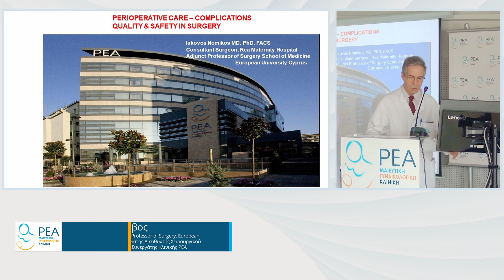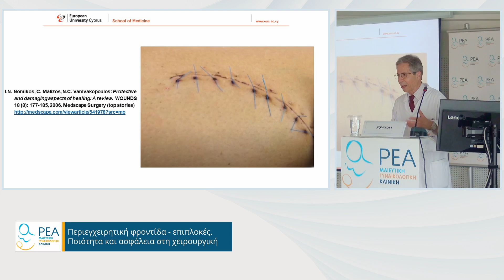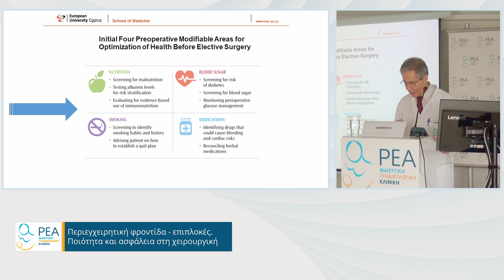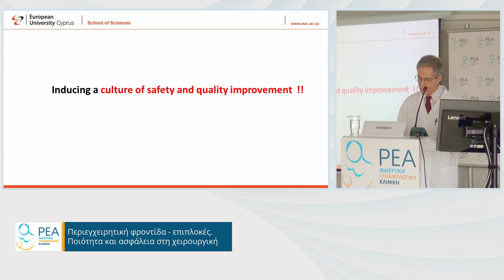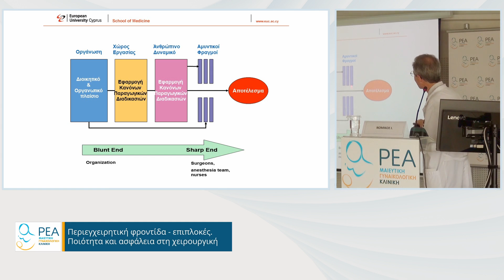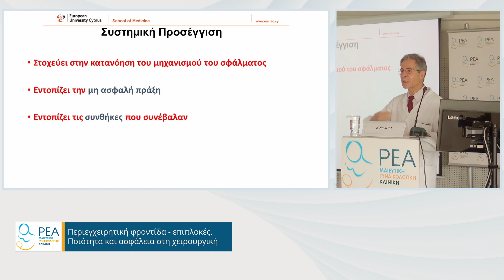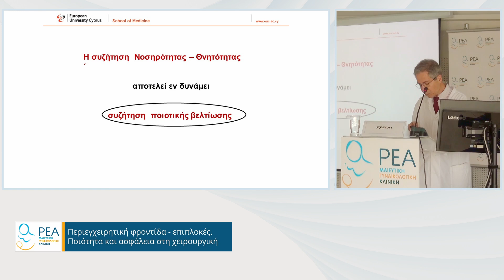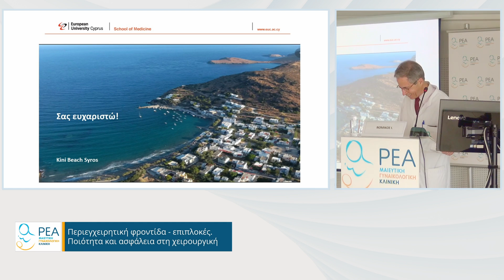Περιεγχειρητική φροντίδα - επιπλοκές. Ποιότητα και ασφάλεια στη χειρουργική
Επιστημονική Διάλεξη: "Περιεγχειρητική φροντίδα - επιπλοκές. Ποιότητα και ασφάλεια στη χειρουργική"

Ομιλητής:
Νομικός Ιάκωβος, MD, PhD, FACS, Adjunct As. Professor of Surgery, European University Cyprus, τ. Συντονιστής Διευθυντής Χειρουργικού Τμήματος ΕΑΝΠ "ΜΕΤΑΞΑ", Συνεργάτης Κλινικής ΡΕΑ.

Προεδρείο:
Αποστολακόπουλος Παναγιώτης, Βιοπαθολόγος, Διευθυντής Κεντρικών Εργαστηρίων Κλινικής ΡΕΑ

Κότσιφας K. Θεόδωρος, Γενικός Χειρουργός, Διδάκτωρ Ιατρικής Σχολής ΕΚΠΑ, Συνεργάτης Κλινικής ΡΕΑ

Η Επιστημονική Διάλεξη πραγματοποιήθηκε στο πλαίσιο του Επιστημονικού Προγράμματος της Κλινικής ΡΕΑ για το ακαδημαϊκό έτος 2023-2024.